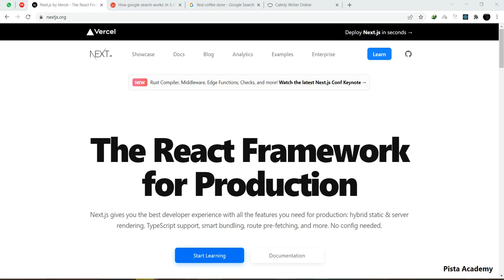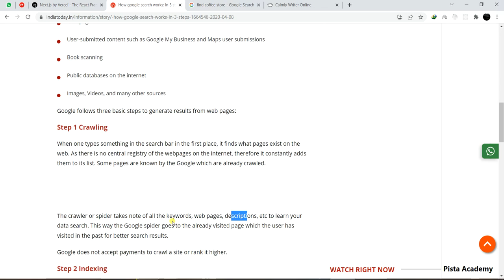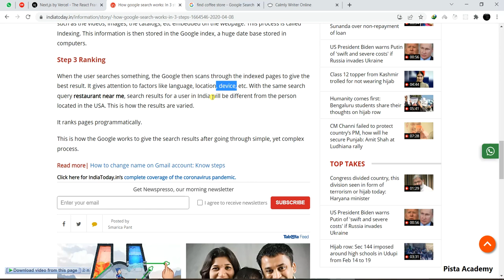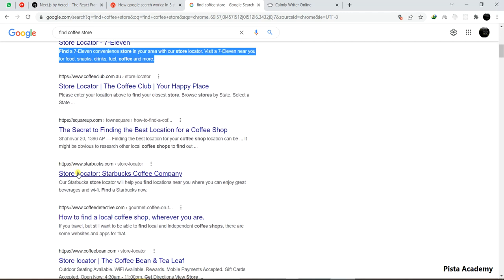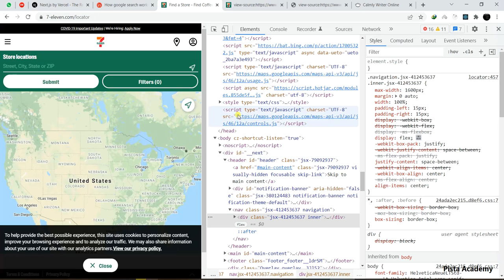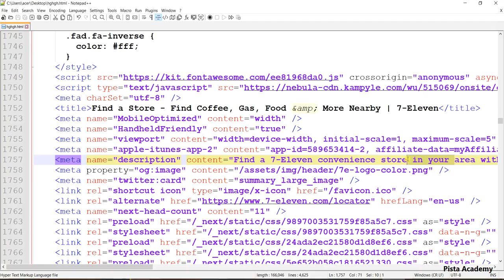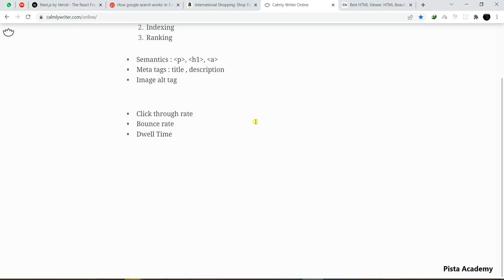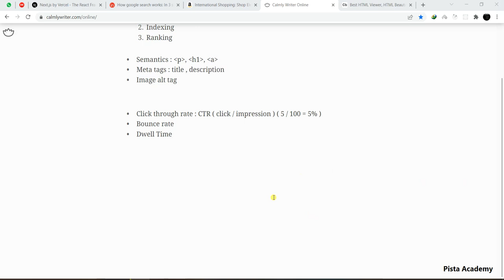Next.js - Session 11